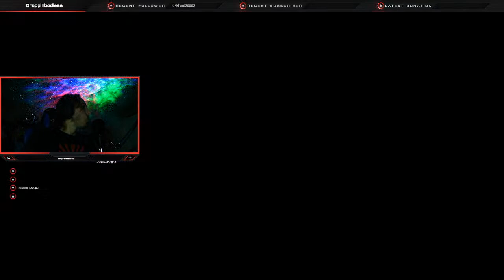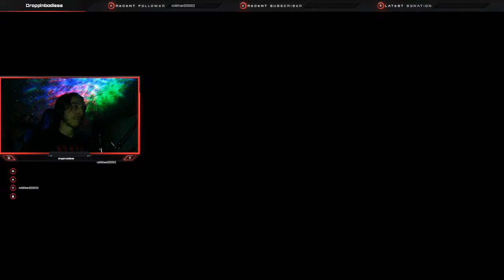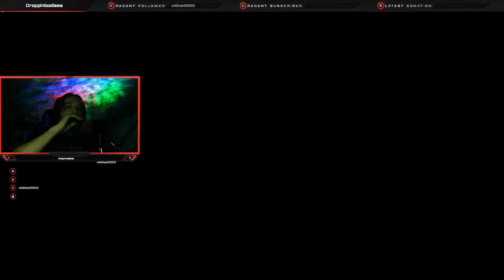Let me know how the audio sounds?